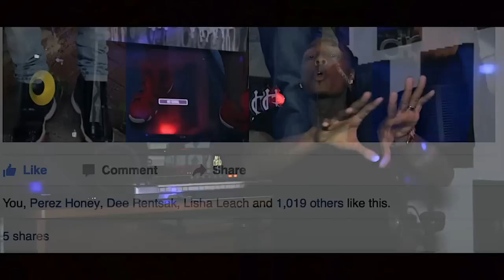Fetty Wap's producer Dj Cooley give his testimony [Dj Cooley's Testimony]